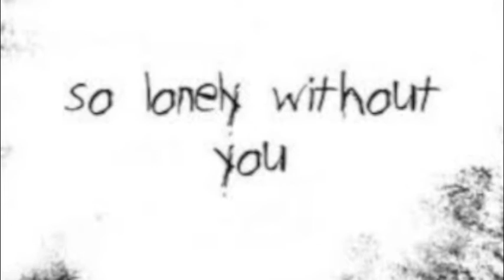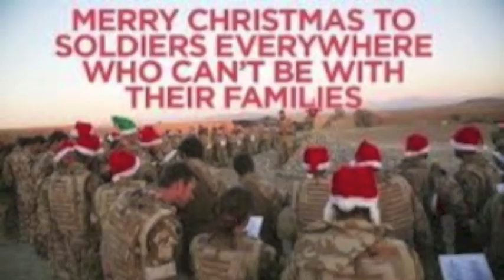Wishing You Home For Christmas - Sherri Gough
A video for those who are missing someone they love during the holidays. Dedicated to our troops who are away from their families this Christmas.